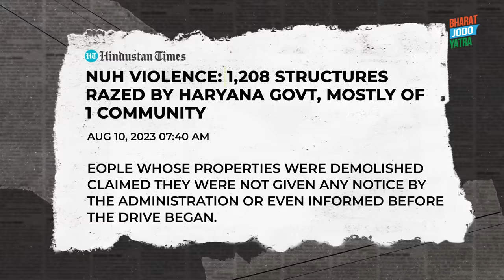लालू जी की सीक्रेट रेसिपी और राजनीतिक मसाला | Rahul Gandhi | Lalu Yadav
लालू जी एक लोकप्रिय राजनेता हैं, ये सभी जानते हैं। मगर उनकी छुपी हुई एक और कला है - खाना बनाना।

उनके थोड़े स्वस्थ होने के बाद उनसे मिलने का मौका मिला तो सोचा क्यों न उनकी सीक्रेट रेसिपी भी सीख लूं। अपने घर पर उन्होंने और उनके परिवार ने मेरा बहुत आह्लाद से स्वागत किया। प्यार से सिखाते हुए, बहुत स्वादिष्ट भोजन करवाया।

हमारा गठबंधन, INDIA, भाजपा की विभाजनकारी नीतियों और नफ़रत की राजनीति के विरुद्ध खड़ा है। INDIA, ग़रीबों, कमज़ोरों और अल्पसंख्यकों की आवाज़ के लिए खड़ा है। सत्य के रास्ते पर चल कर मोहब्बत की दुकानें खोलना - ये हम सभी का कर्तव्य है, और लक्ष्य भी।

आज, हमारा देश महंगाई और बेरोज़गारी से जूझ रहा है। हम रोज़मर्रा की चीज़ों के दाम कम करने, और रोज़गार के नए अवसर पैदा करने के लिए पूरी तरह प्रतिबद्ध हैं।

Chapters:
0:00-0:15 - Welcome at Lalu ji's House
0:16-4:07 - Cooking Champaran Mutton
4:10-6:10 - Rajniti Pe Charcha